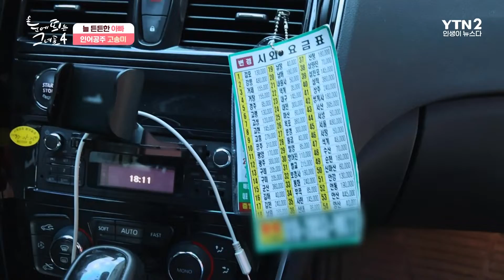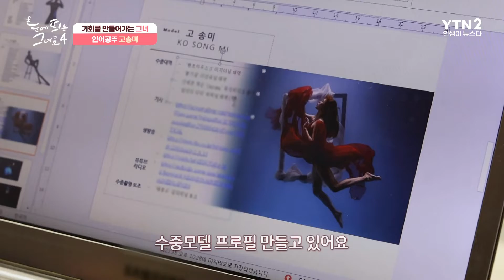든든한 가족과의 애틋한 시간을 보내는 수중 모델 고송미ㅣ눈에 띄는 그녀들4[28회] /YTN2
거침없이 앞으로 달려가는 그녀들의 도전 스토리